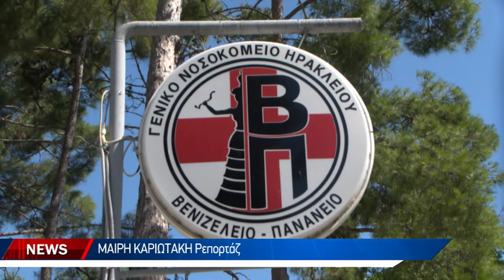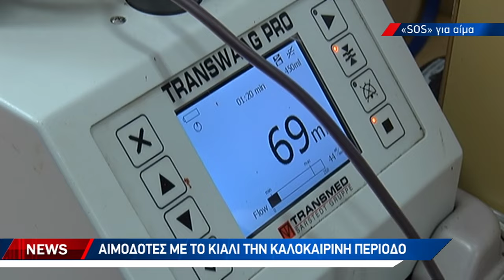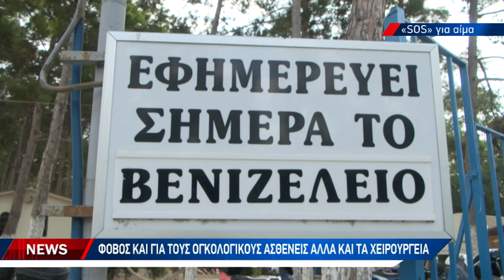Σε απόγνωση ασθενείς με μεσογειακή αναιμία στην Κρήτη